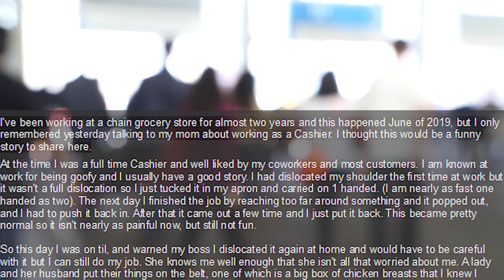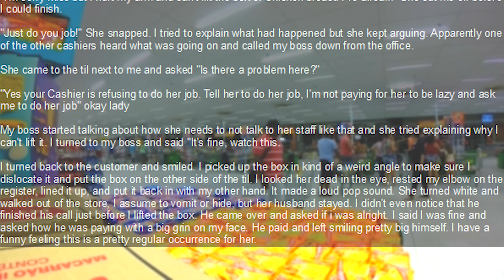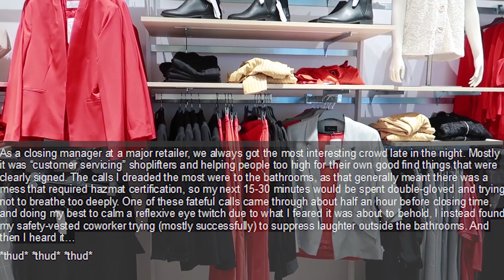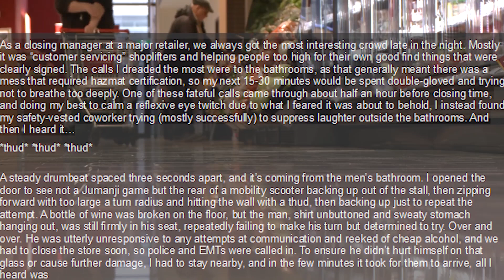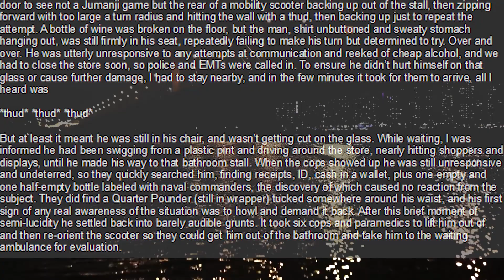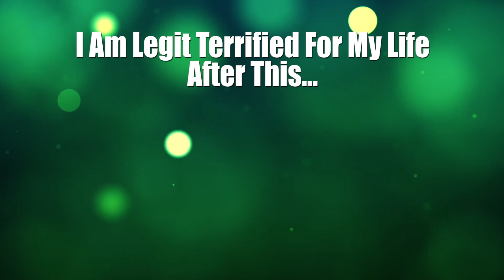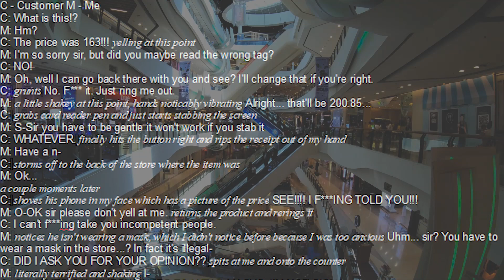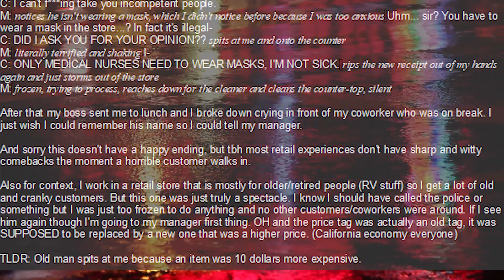r/talesfromretail | THUD, THUD, THUD, + Dislocated Shoulder To Make A Point + Terrified For My Life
Today's stories involve the CRAZY customer encounters that retail workers deal with!  Their experiences are thankfully preserved and shared on Reddit for our amusement!  Join me as we read about their amazingly awkward stories!